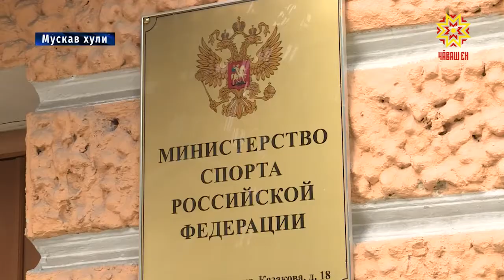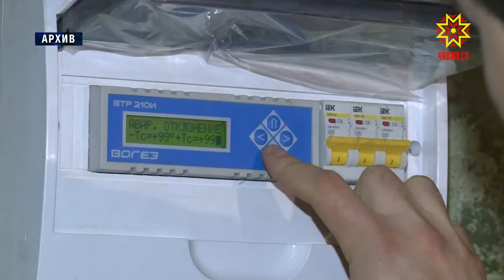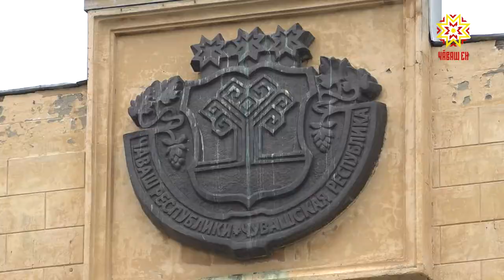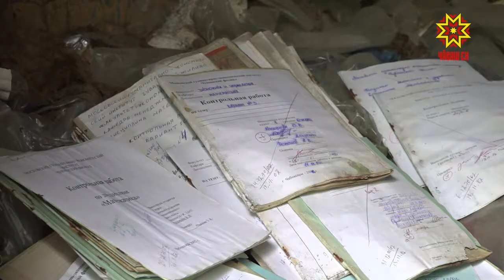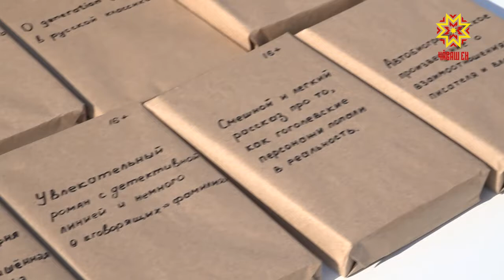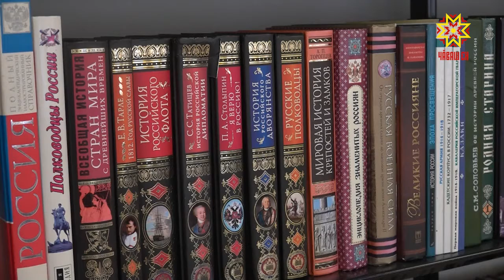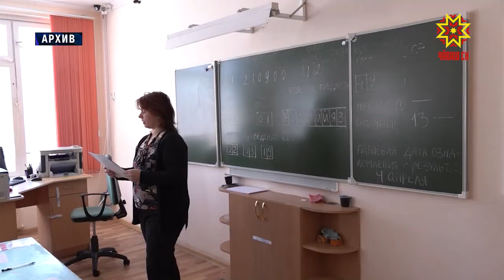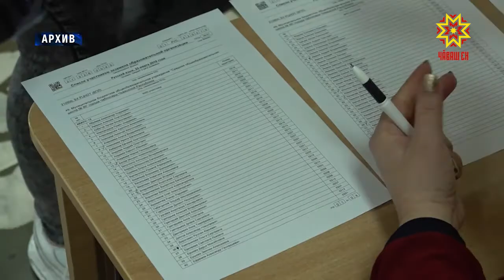Республика 28.05.2019 на чувашском языке. Вечерний выпуск